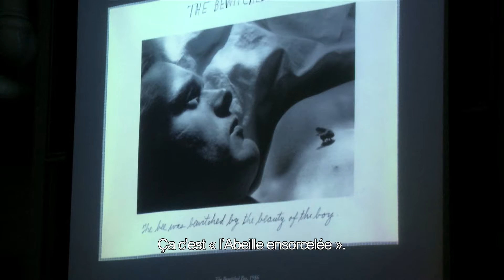Man who Invented Himself — Duane Michals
Duane Michals est un photographe américain qui a marqué l'histoire de la photographie contemporaine par ses séquences, succession de photos qui raconte une histoire, où se mêle parfois l'écriture. Son travail oscille toujours entre gravité et humour. À travers les thèmes emblématiques de son travail, l'amour, le désir, la mort et l'immortalité, ce film propose de revisiter les lieux qui l'ont marqué : Pittsburgh, ville phare de l'aciérie, ville de l'enfance et de ses premières découvertes ; New York, où il vit depuis de nombreuses années avec son compagnon Frédéric, ville qui symbolise les rencontres et le désir ; et enfin le Vermont, pour la nature, les saisons et l'hôtel désaffecté où il travaille. Ces lieux font ressortir la fantaisie, l'humour et l'émotion de l'artiste. Duane Michals est un jeune homme de 80 ans, d'une grande liberté d'esprit et bourré de vitalité, son enthousiasme est contagieux et ce film est à son image.

Duane Michals is an American photographer who has made his mark in contemporary photography with his sequences, series of photos that tell a story, sometimes incorporating handwritten texts. He always balances gravity and humour in his work. Through his emblematic themes—work, love, desire, death and immortality—this film follows Michals as he revisits favourite places: Pittsburgh, the industrial steel town of his childhood and his earliest discoveries, New York, a city that symbolizes creativity and desire, where he has lived for many years with his partner, Fred, and Vermont, for contact with nature and its changing seasons, and the derelict hotel where he works. These places bring out the artist's imagination, humour and emotion. Michals is a young man of 80, witty and cheerful, and the film is as vibrant and full of humour as he is.